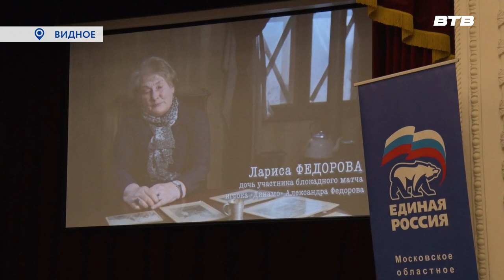ВСЕРОССИЙСКИЙ ПРОЕКТ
Всероссийский кинопроект «Герои войны - герои спорта» стартовал в Ленинском городском округе. Это совместное детище партии «Единая Россия» и Министерства спорта Российской федерации.